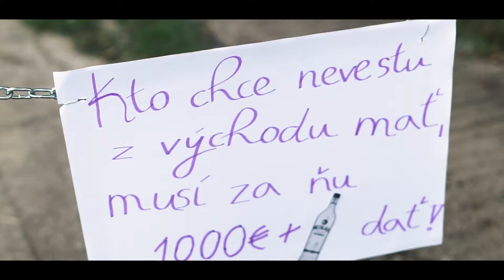Danka & Peter - Svadobný klip / Poprad, Veľká Lomnica, Ľubotín /